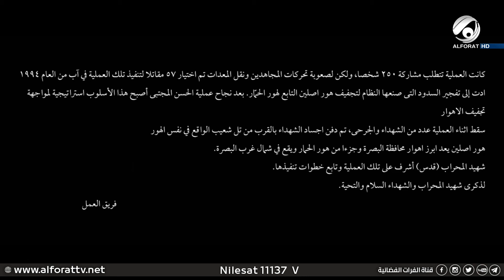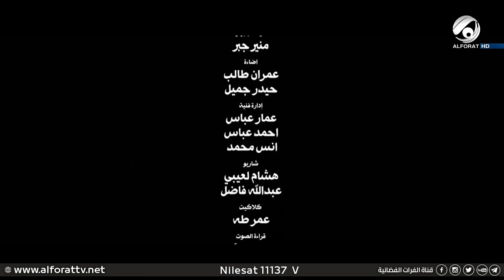فلم تل شعيب .. يوم الشهيد العراقي ذكرى شهادة شهيد المحراب السيد محمد باقر الحكيم | 2022/2/2